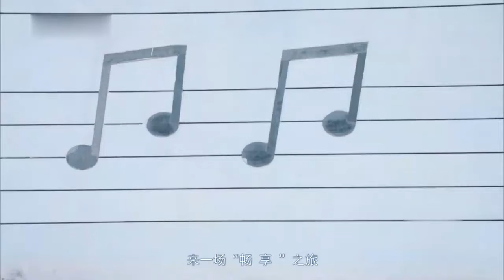歌仔戲《金玉奇緣》第一集